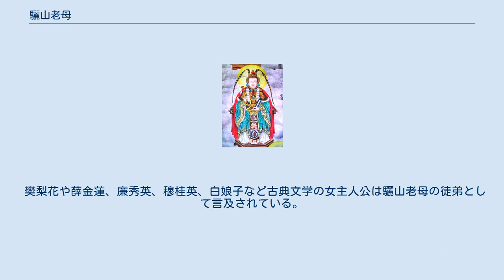驪山老母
驪山老母（れいざんろうぼ）は、中国の民俗宗教と道教における女仙である。
上八仙の一柱で、驪山の麓に住む老仙女。
黎山老母や梨山老母という表記もある。
 驪山姥、治世天尊、万霊主教、護国懿徳元君、驪山老母玄霊妙元大慈尊とも呼ばれる。
 清代・兪樾の『春在堂随筆』に収録された「小浮梅閑話」によれば、驪山老母には、その人がいて、虚無ではない。
 道教の文献『驪山老母玄妙真経』によれば、驪山老母は斗姥によって化生し、上八洞の古仙女である。
その容姿も荘厳で優れ、「護国佑民」の神的存在として崇められ、あらゆる衆生を済度し、数々の時代の人間の仙道修行者たちに霊符・秘術や神仙道の要訣を教えることがある。
 『太平広記』によれば、驪山老母とは、何の時代の人では不明。
唐の時代に李筌（りせん）という神仙道の修行者が経典『黄帝陰符経』を手に入れたが、何度読んでも意味が分からない。
あの日、李筌は驪山の麓で杖をついた老女に出会った。
それが驪山老母で、李筌は彼女から『黄帝陰符経』の講義を受けたという。
 羅懋登（らぼうとう）による『三宝太監西洋記』によれば、驪山老母は釈迦仏と玉皇大天尊よりも地位が高い神であり、しかも火母の師匠。
最初は文字がなかったので彼女の名前がなかった。
彼女は盤古を生んだので、老母と呼んだ。
また、驪山に住んでいたことから、驪山老母と呼ばれている。
 呂熊による『通俗大明女仙伝』（原題：『女仙外史』）によれば、仙家にはそれぞれの派閥があり、地仙となった女性は驪山老母によって統括する。
驪山老母は地仙の祖といわれる。
 驪山老母は『西遊記』に二度登場する。
第二十三回では驪山老母は観音菩薩、普賢菩薩、文殊菩薩とともに三蔵一行を試すことである。
第七十二回では孫悟空を助ける話があり、孫悟空が百眼魔君との戦いで窮地に陥った際、驪山老母は姿を現し、孫悟空に紫雲山千花洞の毘藍婆菩薩が百眼魔君を退治できると教えてくれた。
驪山老母は陰符に長け、百眼魔君を多目怪と見分けることができる。
そして毘藍婆菩薩は陽気を司って、多目怪を退治することができ、陽を以て陰を制す。
 元曲『西遊記雜劇（楊景賢）第三本』では、孫行者は自分の名は通天大聖で、「小聖弟兄 姊妹五人 大姊驪山老母」と自分に兄と姉妹が5人おり、兄が斉天大聖で、姉が驪山老母だという。
 樊梨花や薛金蓮、廉秀英、穆桂英、白娘子など古典文学の女主人公は驪山老母の徒弟として言及されている。